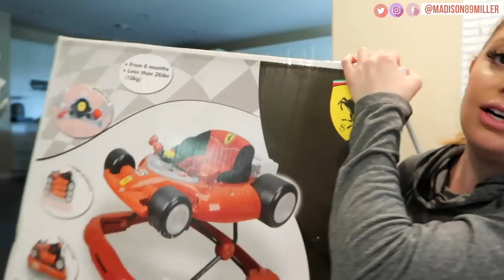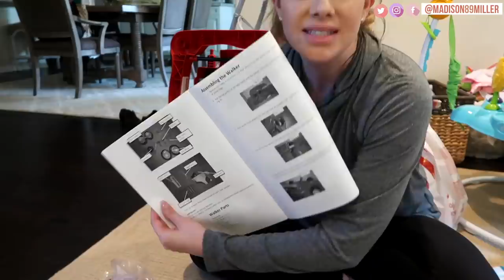BABY RACER 🏎 | LIFE OF MADDY VLOGS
♡ FOLLOW RYLEIGH RHAE ON INSTAGRAM ♡